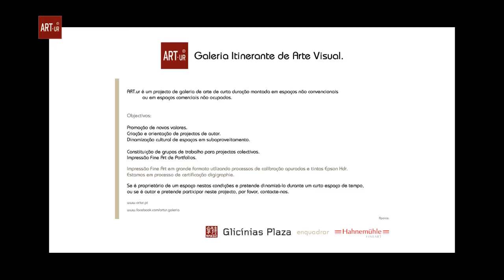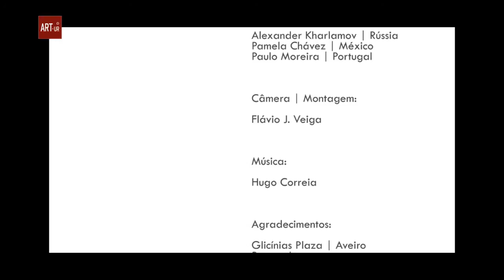ART.ur Galeria 001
ART.ur  Galeria  001     Maio | Julho  2011

Alexander Kharlamov  |  Rússia
Pamela Chávez            |  México
Paulo Moreira               |  Portugal